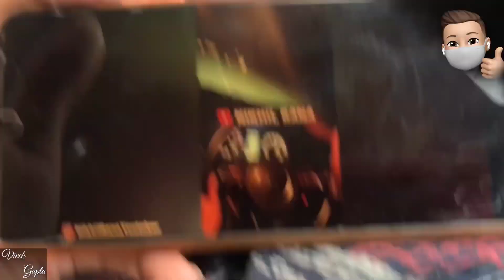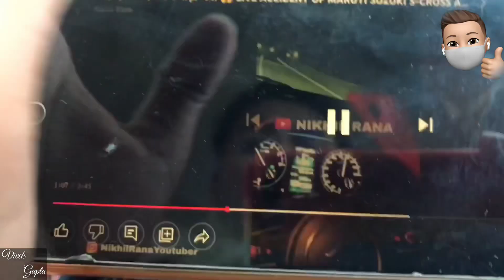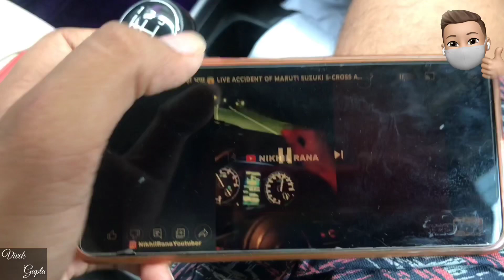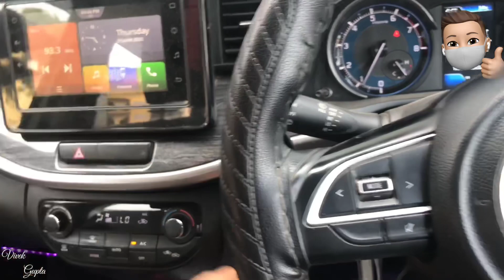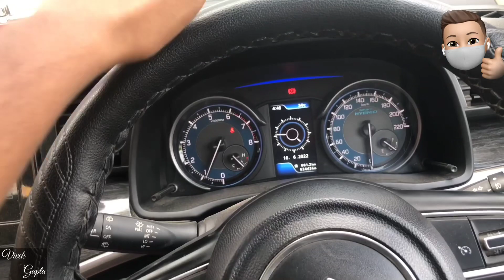XL6 Most Major Accident At 160Km/h⚠️ Build Quality Of XL6 Exposed💥 Passengers Survive ?🤯